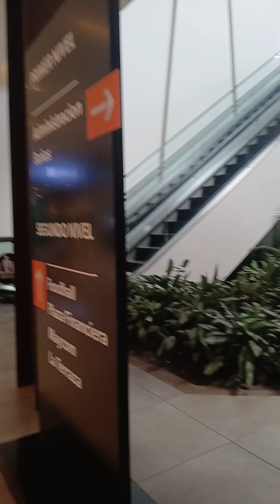Recorriendo el centro comercial de escuintla#viral